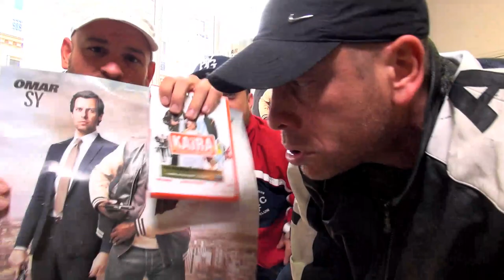Nouveau clash entre Omar Sy et les Kaira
Nouveau clash entre Omar Sy et les Kaira pour la sortie du film De l'autre côté du périph.